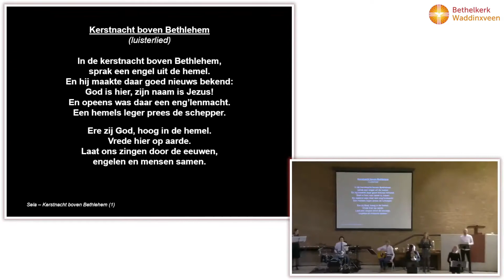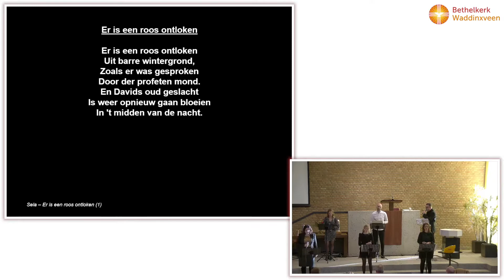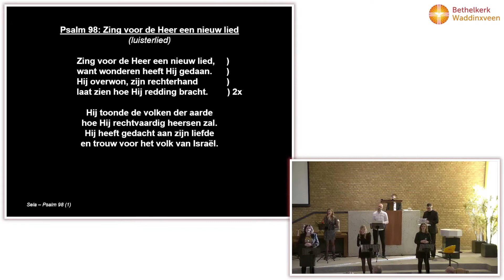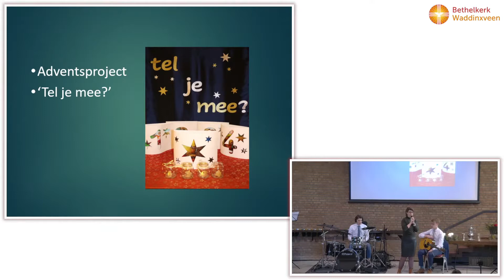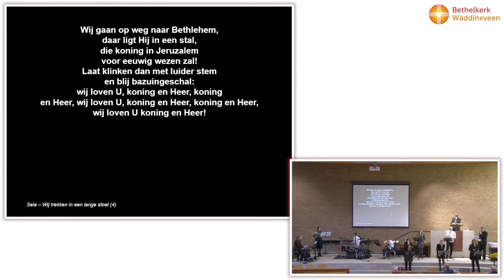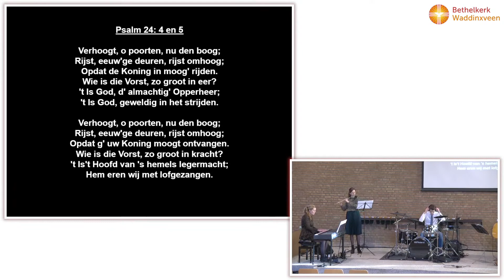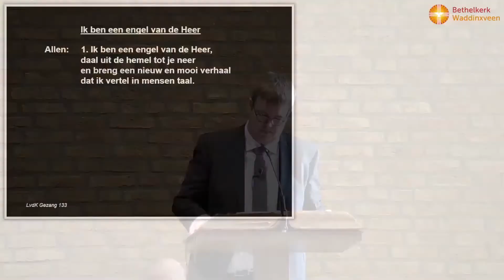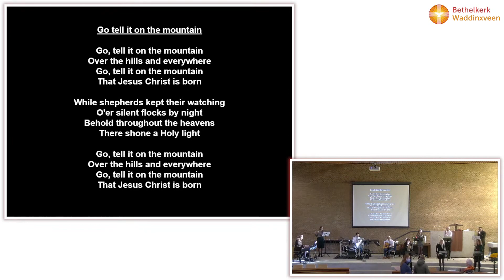2021-12-25 11:00 | Bethelkerk Waddinxveen Kerstdienst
Voorganger
Prop. M. van Genderen, Leerdam.

Thema
"Koning Jezus de ware Zoon van God, Redder en vredevorst!"

Schriftlezing
Luk. 1:26-33, Luk. 2:1-20.

Liederen:
Kerstnacht boven Bethlehem (Sela).
Gez. 132
Ps. 98 (Sela).
OTH 104.
Ps. 24:4,5.
Een kind is ons geboren (Sela).
Gez. 133.
OTH 78.

638 weergaven voor samenvoegen bestanden